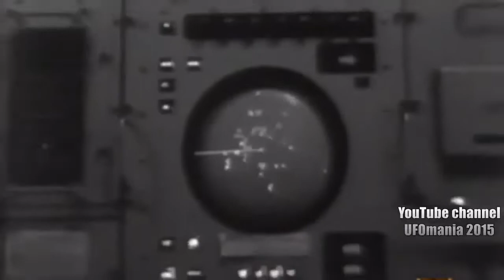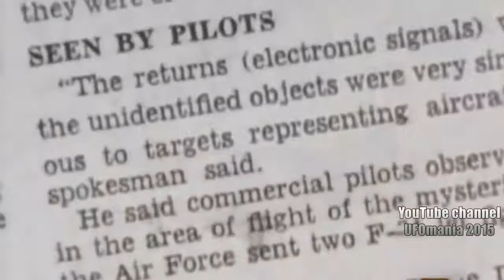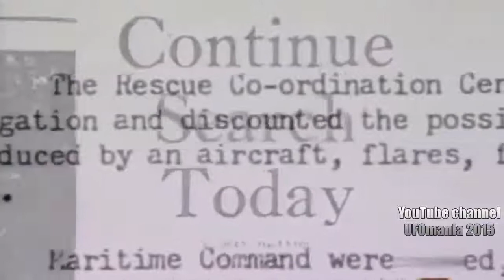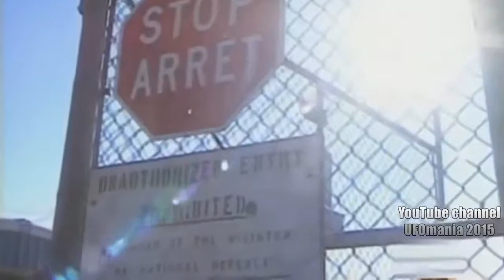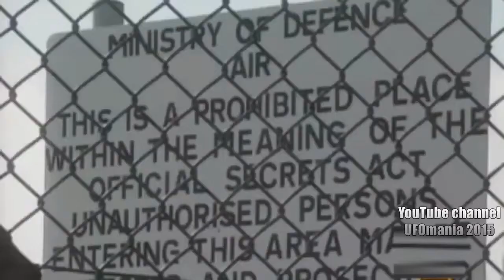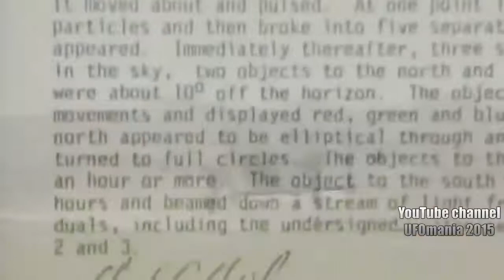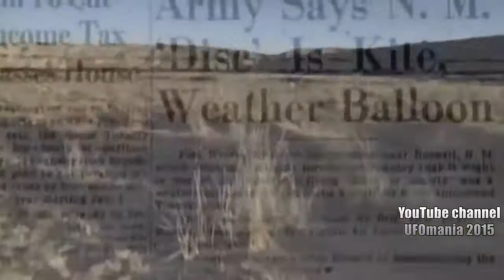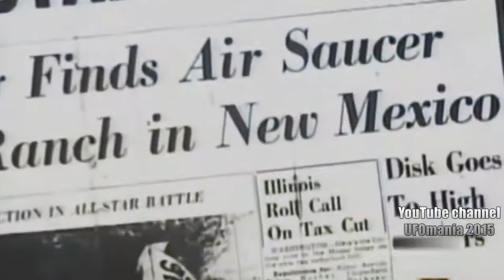UFO documentary: Scariest UFOs in World History